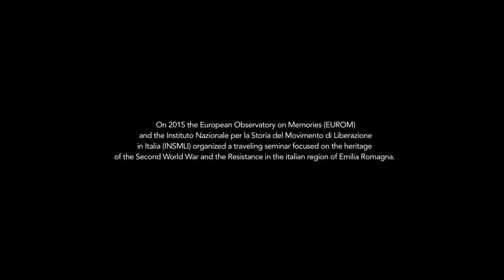Giorgio Frassineti, former mayor of Predappio | ex-alcalde de Predappio (2009-2019)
Giorgio Frassineti fue alcalde Predacppio, el lugar de nacimiento y donde está enterrado Benito Mussolini. El municipio con 6.000 habitantes está situado en la región italiana Emilia-Romagna. Durante su mandato, se comprometió con la conservación de los edificios históricos de Predappio, especialmente los que habían sido construidos a partir de los años 1920 y desarrolló la idea un centro de documentación internacional del siglo XX para explicar los fascismos.

[Entrevista realizada en abril de 2015, durante el Traveling Seminar "Museological discourse and Memory in Italy. 70 years after the liberation"

In June 2009, Giorgio Frassineti took over the office of mayor of the municipality of Predappio with a center-left coalition. The village of 6,000 inhabitants in the Italian region of Emilia-Romagna is most widely known as the birthplace of Mussolini. Because of Predappio's historical significance, it was of particular concern to Frassineti to preserve buildings from the 20th century. He developed the idea of an international documentation centre of the 20th century.

[Interview conducted in April 2015, during the Traveling Seminar "Museological discourse and Memory in Italy. 70 years after the liberation" years-after-the-liberation/]